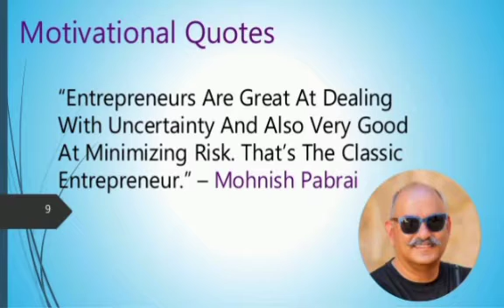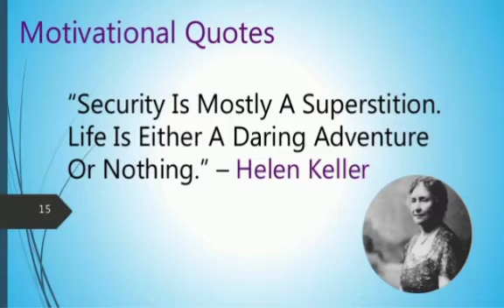BEST MOTIVATIONAL QUOTES for a better life (Warning : You will be inspired )